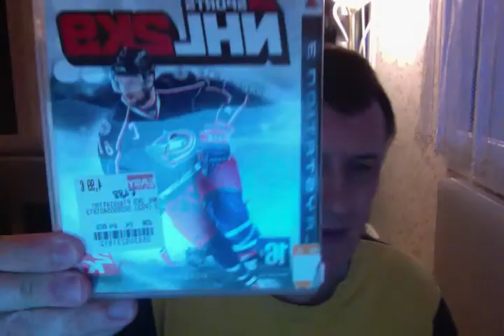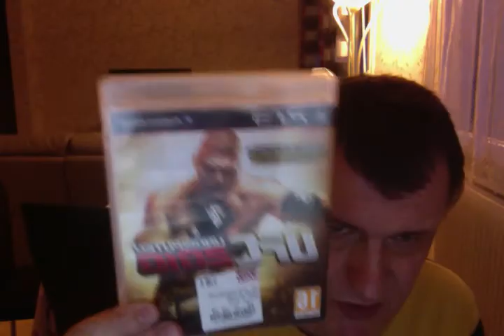INFO SUR PS3 JEUX VIDEO OCCASION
VOICI DES JEUX SYMPA